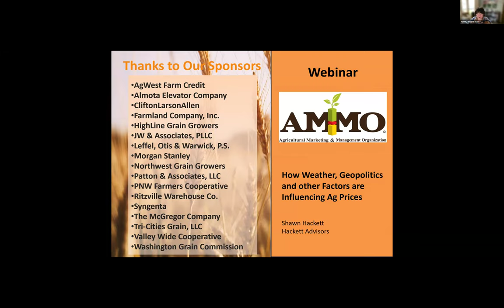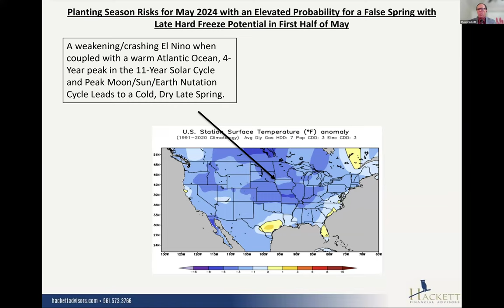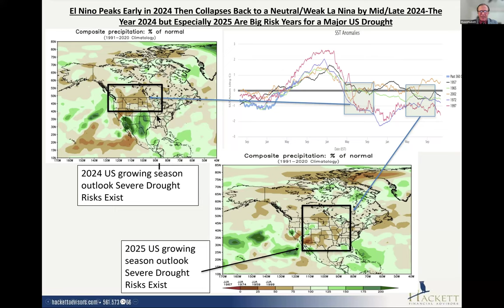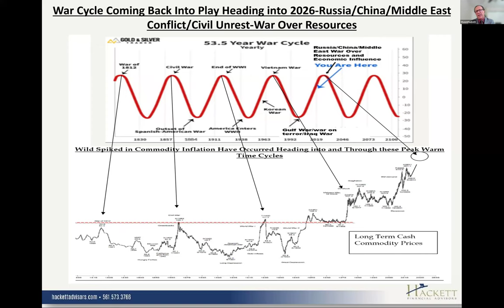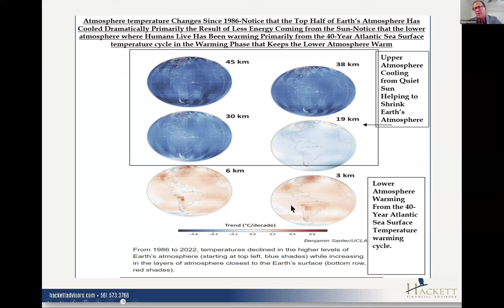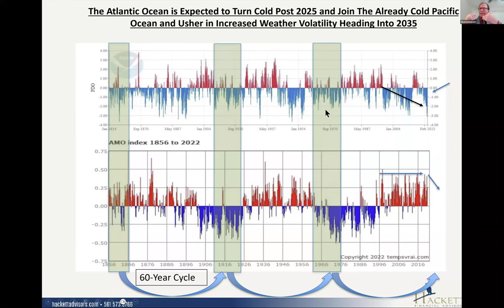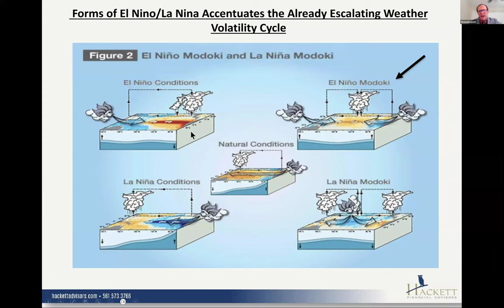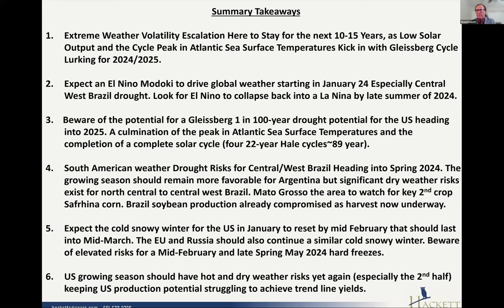How Weather, Geopolitics and Other Factors are Influencing Ag Prices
Shawn Hackett of Hackett Advisors AMMO Zoom presentation.